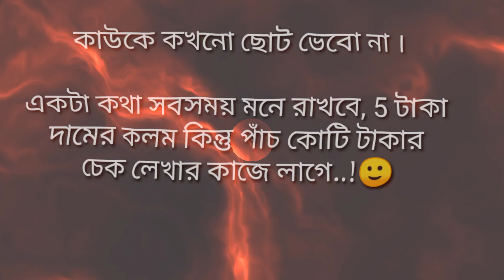life sad status 🥺 sad WhatsApp status 😢